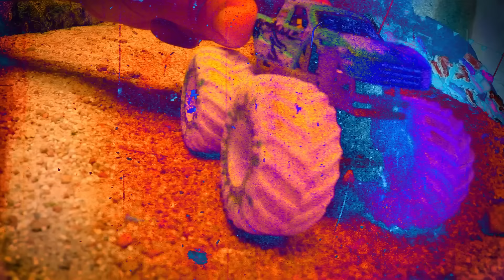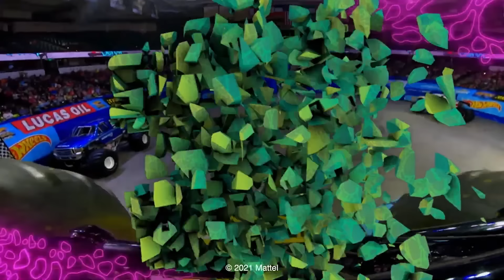Stomp Stomp and Do the Dino Chomp 🦖🎶+ More Music Videos for Kids | Hot Wheels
Sing and dance along, and rock on to "Do the Dino Chomp" from the latest music video for Hot Wheels City! Included in this collection, jam out to Hot Wheels music videos "Let's Go Vertical" and "Welcome to the RacerVerse" This music video collection has all the coolest Hot Wheels music videos to rock out to! 🎶

DO THE DINO CHOMP 🦖 |Official Hot Wheels Music Video 🎵 | 00:00:00
Official MUSIC VIDEO 🎶🎸 | “You Got Gunked” ft. Hot Wheels Monster Truck GUNKSTER | 00:02:16
“Smash and Roar” REMIX ft. Hot Wheels Monster Truck MEGA WREX 🦈 | Official MUSIC VIDEO 🎶 | 00:05:01
Tiger Shark Gets Trapped Beneath Mayhem Mountain! | 00:07:45
“Monster Truck Halloween!” | Official Hot Wheels Monster Truck Music Video 🎃🎵 | 00:16:13
“Electrified!” | Official Rhinomite RC Hot Wheels Music Video 🎵⚡ | 00:19:10
INTENSE SMASHING AND CRASHING at Mayhem Mountain! 💥⛰️ | 00:21:51
"Awesome Around Every Corner" | Kids Song | 00:30:19
🏎️ The Great Alternate Dimension Chase Part 2 💫  | 00:32:55
Racing Through the Frantic Forest, Rocky Road, and Chaos Canyon! 🌲🤯 | 00:41:33
LET’S GO VERTICAL! 🏎️🚗 | Official Hot Wheels Music Video 🎵| 00:49:56
Drop in to Hot Wheels REMIX | Official Hot Wheels Skate Music Video 🎵 | 00:52:27
🦖 Quinn Builds a Dino Carrier Car 🦖 | 00:54:45
Hot Wheels Monster Trucks Tied Together With Rope?! 😱 | 01:02:00
Mega Wrex and Demo Derby vs. Crushzilla! 🦍🤖 | 01:09:56
"Here Come the Creatures" | Official Hot Wheels Monster Trucks Music Video! 🎵 | 01:18:43
🤯 Hot Wheels City is Seeing Double?! 🤯 | 01:21:22